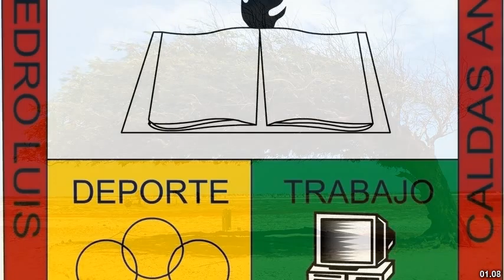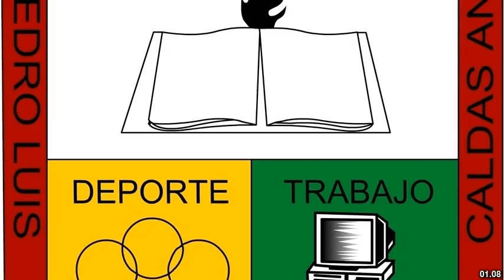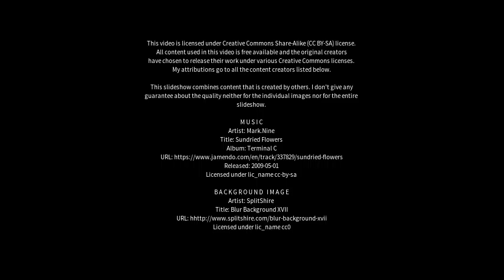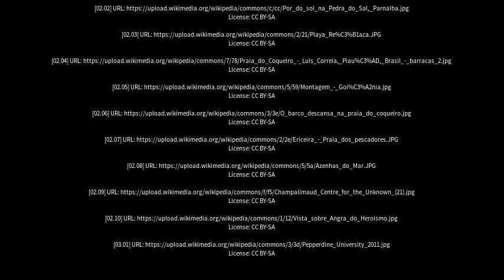Best places to visit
Best places to visit - Luís Correia (Brazil) Best places to visit - Slideshows from all over the world - City trips, nature pictures, etc.